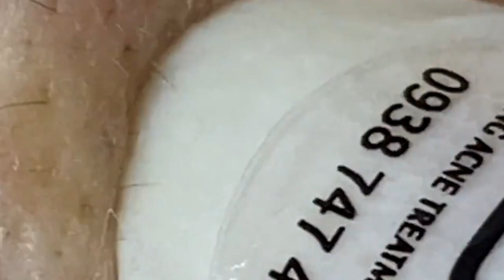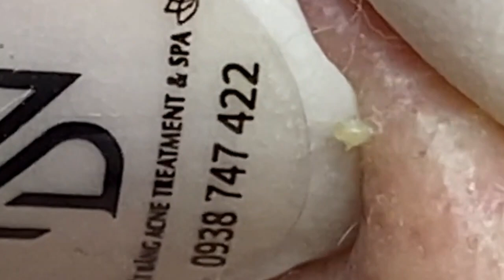𝐆𝐨𝐨𝐝 𝐓𝐢𝐦𝐞 𝐓𝐨 𝐖𝐨𝐫𝐤 𝐂𝐚𝐥𝐦 𝐓𝐡𝐢𝐧𝐠𝐬 #0275